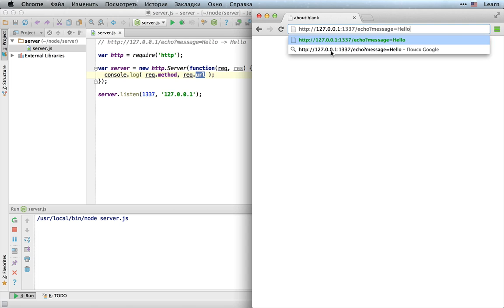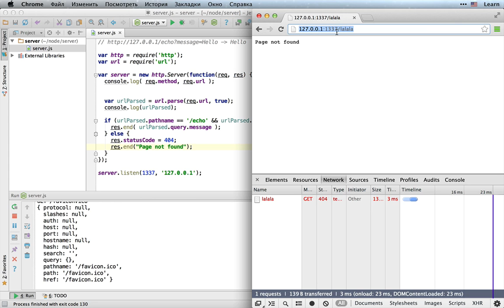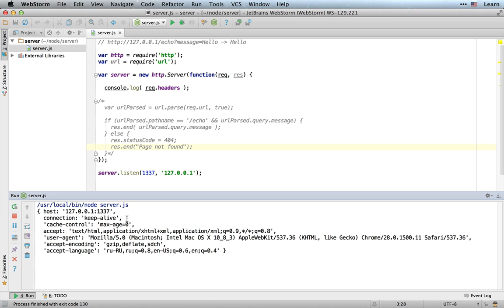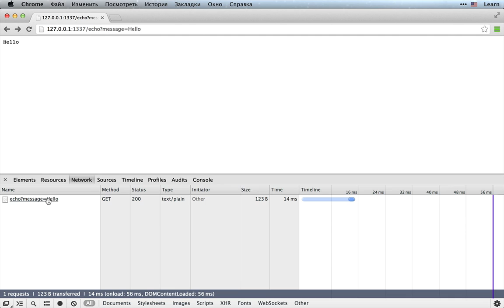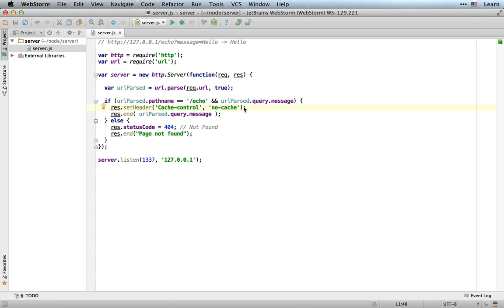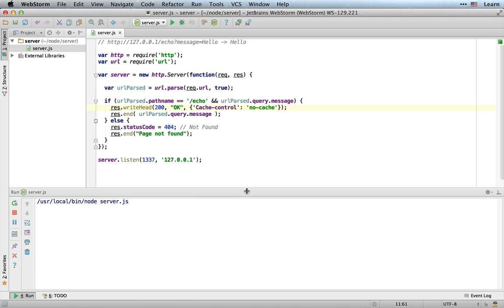Эхо-сервер на Node.JS